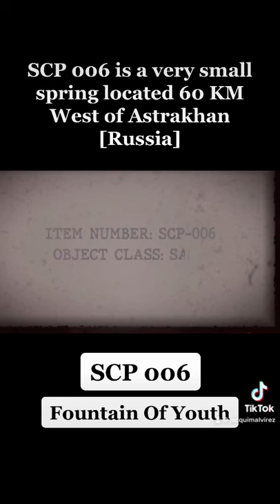SCP 006 : The Fountain Of Life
Item #: SCP-006

Special Containment Procedures: Whereas the nature of SCP-006 does not warrant any extensive containment, a certain level of secrecy is necessary regarding the object's existence and properties, for obvious reasons. The following procedures are required not for personnel safety, but to deny or hide knowledge of SCP-006's effects from the personnel who interact with it.

1: All personnel interacting with SCP-006 in any physical way are required to wear modified Class VI BNC suits. Before personnel are allowed to perform procedures, they must be briefed with Material SCP-006B or SCP-006C. SCP-006A Briefing is the correct one and is restricted to only those with O5 clearance. To ensure personnel are wearing suits properly, they are to be submerged into a pool of water. Any air bubbles spotted signify a leak in the suit.

2: Procedures with SCP-006 are to be carried out under extreme surveillance. In case of contact with SCP-006, the commander in charge will announce Procedure 006-Xi-12, which the personnel have been briefed to believe to mean high toxicity is present and they must evacuate.

3: Any procedure in which liquid is acquired from SCP-006 must be approved by three (3) O5 level personnel. The liquid is to be transferred in a Quad-Sealant Container and under armed guard.

4: If at any time personnel come into contact with SCP-006 or liquid from SCP-006, they are to be confined and terminated after sufficient studies are done. Due to the nature of SCP-006, the most effective termination method is incineration. (For full report, see file SCP006-TerO5)

Description: SCP-006 is a very small spring located 60 km west of Astrakhan. Foundation Command was aware of its existence since the 19th century, but were unable to secure it until 1991 due to political reasons. On the spot of the spring, a chemical factory has been constructed as a disguise, with the majority of laborers under Foundation and/or Russian control. The liquid emitted from the spring has been chemically identified as simple mineral water in 1902, but has the unusual property of "health".

Ingesting the liquid produces the following properties in human beings: the ability to regenerate DNA damaged by sufficient duplication, heightened excitement of cellular duplication, vastly improved abilities in the repair of damaged tissue, and a frightening increase in the effectiveness of the human immune system. Upon testing the liquid on animal subjects, hostile bacteria and viral agents were destroyed immediately. Many reptiles and birds were unaffected, while higher primates experienced the same benefits as humans.